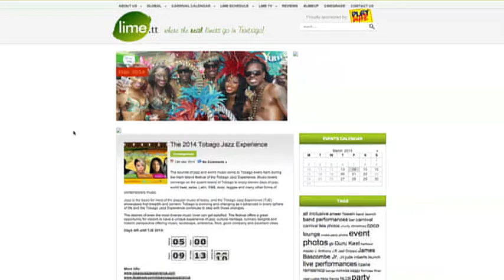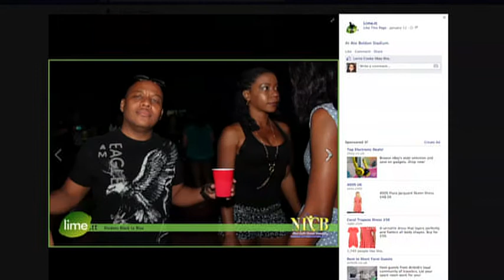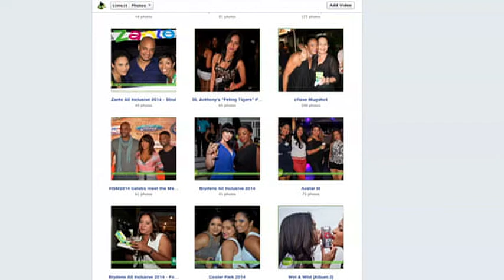Trinidad: Party photos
This short documentary film was made as part of the UCL Global Social Media Impact Study It tells about specialist photographic companies that take pictures of Trindiadians at parties

CREDITS

Filmmaker:
[ADD FILMMAKER NAME HERE]

Anthropologist:
Daniel Miller